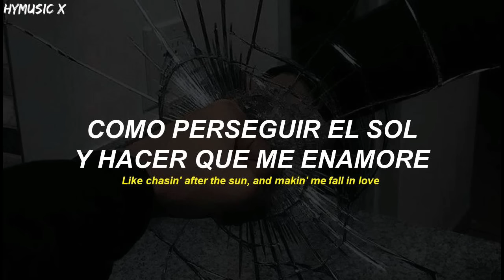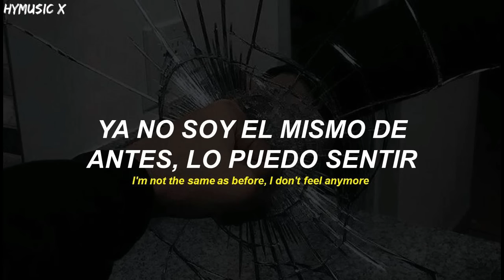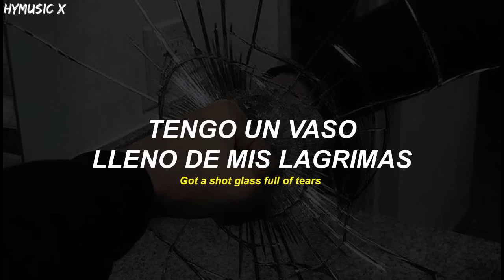JUNGKOOK (BTS) - SHOT GLASS OF TEARS [Traducida Al Español/Sub Español]